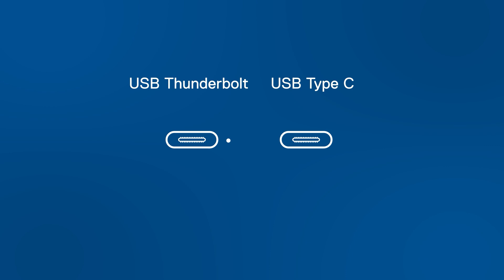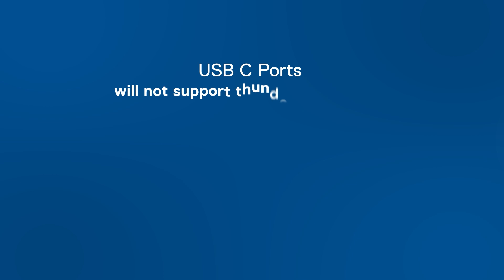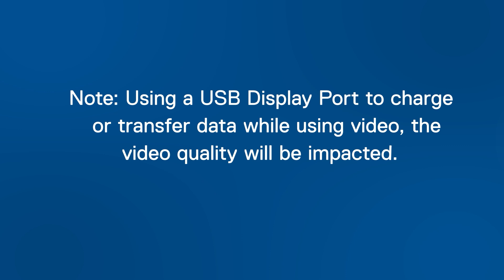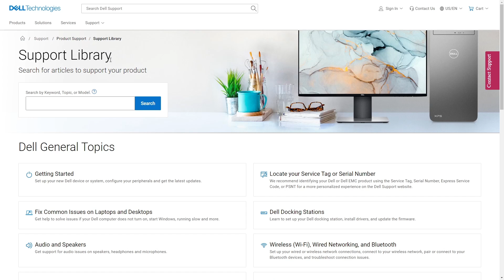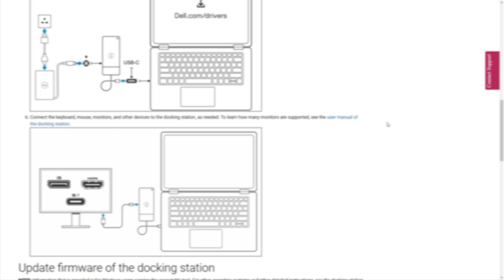Dell Guide to USB-C and Thunderbolt | How to Fix Issues (Official Dell Tech Support)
In this video, we provide a Dell guide to USB-C and Thunderbolt ports including how to fix issues.

00:00 Introduction | USB Ports Explained
00:22 Thunderbolt & USB-C Ports Comparison and Common Issues
03:24 Laptop Docking Station Connection Issues for Dell USB-C or Thunderbolt

You can also join in a chat on our Dell Community Forum and click on Support Forums.